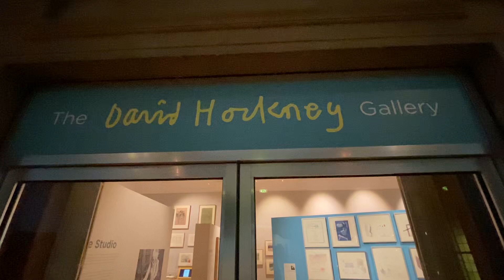David Hockney gallery